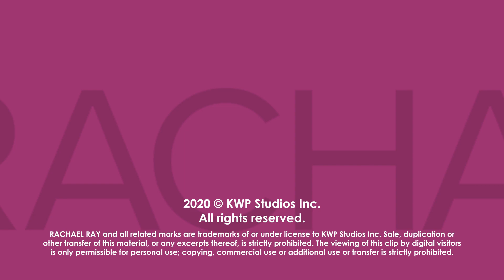What Kind of Lawyer Is Rachael's Husband John Cusimano? | StayHome Q & Ray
Rach's husband John talks about his job as a lawyer, his music career + touring with his band, The Cringe.